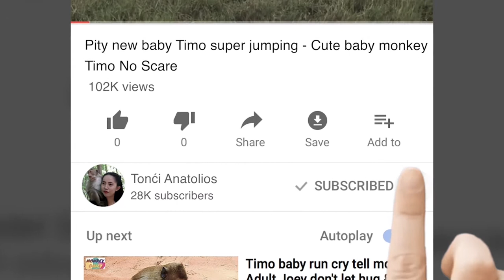Timo and Jack is better love story then tilling light - Timo play with Jack all day - Tonći 136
1. Amber Troop live along side Angkor Thom Road
2. Amarri Troop Live Around Bayon Temple
3. Carbzilla Troop Live Outside Angkor Wat Temple Along the Street Charlese D'Gold
4. Mila Troop Live In side Angkor Wat Temple
5. Titus Small Troop A few member live there

- Baby Monkey
- Cute Baby Monkey
- Lovely Monkey
- Funny Monkey
- Animal
- Wildlife
- Cute Monkey
- Macaque
- Monkeys
- Cute Monkey
- Baby Monkey Crying
- Monkey Crying
- Monkey Update
- Lovely Baby Monkey
- Poor Monkey
- Poor Baby Monkey
- Pitiful Monkey
- Baby Monkey Crying
- MG Monkey
- Monkey Videos
- Monkey Update
- Monkey Fighting
- Pitiful Monkey
- Poor Monkey